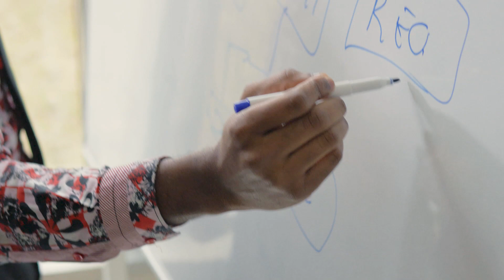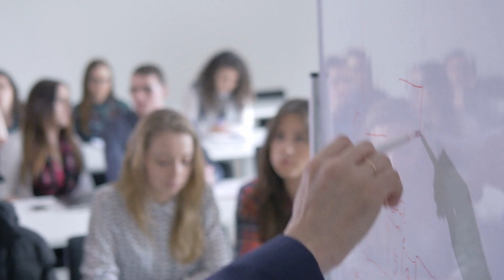Don't be afraid to educationally innovate | Blake Hylton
"As students, it's too easy to get caught up in 'This is what the answer is, because this is what the book says the answer is,'" says Blake Hylton, Assistant Professor of Mechanical Engineering Coordinator, First-Year Engineering at Ohio Northern University. "Anyone who's been out in the industry long enough knows that being introspective is very important to understand your own impact on the world."

Blake is invested in identifying opportunities to add value to the students. "The entrepreneurial mindset for freshmen is particularly important. If they can internalize the entrepreneurial mindset and turn it back on their own career, they're early enough as freshmen to have a great impact on their trajectory and identify where they have opportunities and realize that value for themselves."